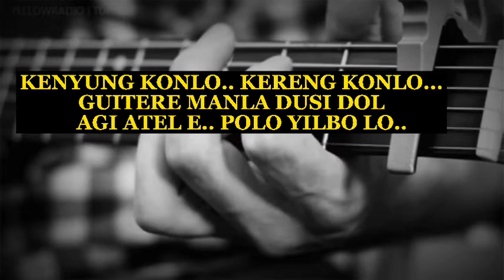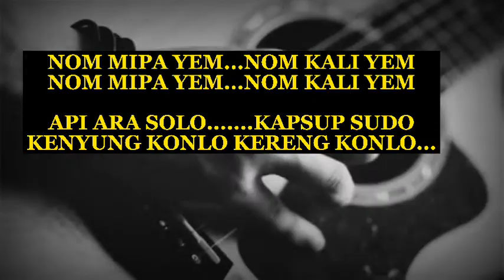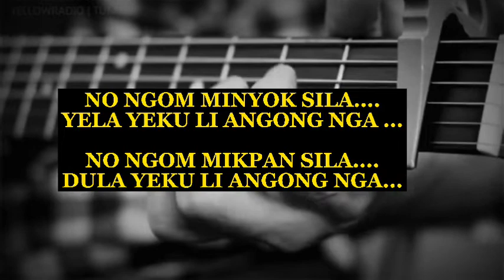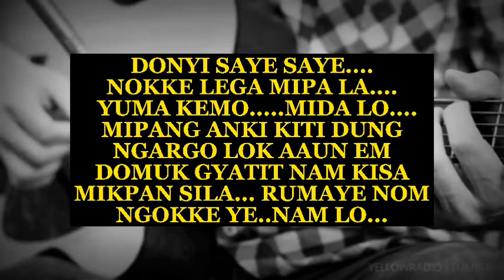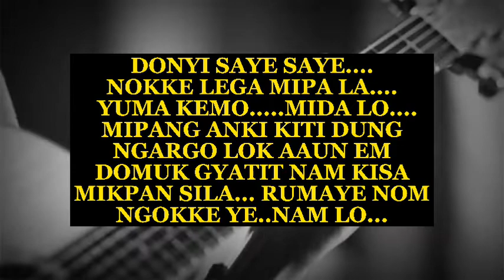Kenyung konlo kereng konlo karoke..Adi song Kamin ering